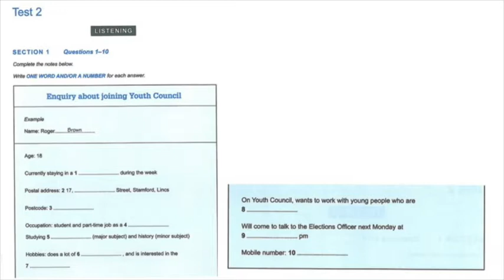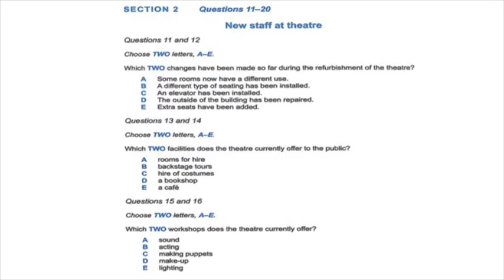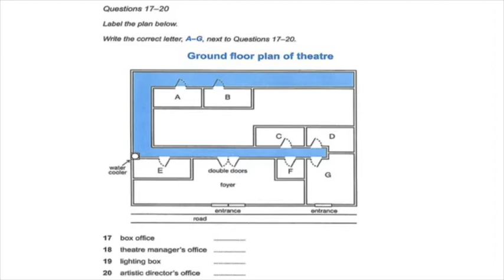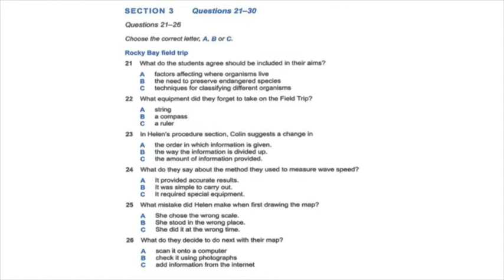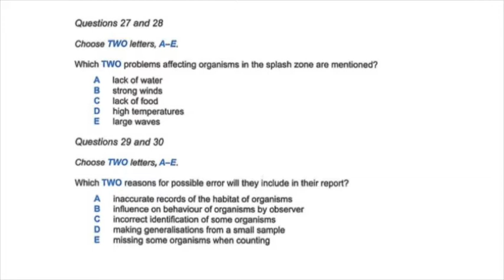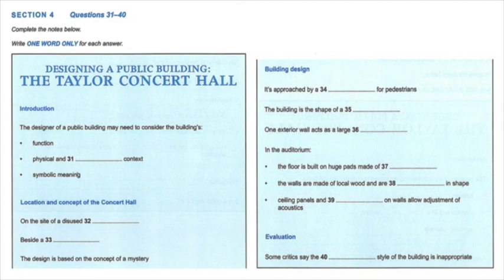IELTS LISTENING PRACTICE TEST || CAMBRIDGE BOOK 11 || TEST 2 || WITH ANSWERS || PAST EXAMS || 2019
For more Information Regarding Study Abroad, Immigration & Career Counselling Please Contact Edify Group of Companies

 🕙 𝗢𝗳𝗳𝗶𝗰𝗲 𝗛𝗼𝘂𝗿𝘀
Monday to Friday
10:30 AM to 6:30 PM

📌 𝗙𝗮𝗶𝘀𝗮𝗹𝗮𝗯𝗮𝗱 𝗢𝗳𝗳𝗶𝗰𝗲 (𝗛𝗲𝗮𝗱 𝗢𝗳𝗳𝗶𝗰𝗲)
Edify Building, 3rd Floor, S1/S2 Susan Road, Madina Town Faisalabad. (Head Office)

📌 𝗟𝗮𝗵𝗼𝗿𝗲 𝗗𝗛𝗔 𝗢𝗳𝗳𝗶𝗰𝗲
1st Floor Plaza No. Y-213, DHA Phase 3, Near ChenOne, Lahore.
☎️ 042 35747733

📌 𝗠𝘂𝗹𝘁𝗮𝗻 𝗢𝗳𝗳𝗶𝗰𝗲
Twin Tower 10-A, Tehsil Chowk near Masoom's Cafe Gulgasht, Bosan Road, Multan.

📌 𝗜𝘀𝗹𝗮𝗺𝗮𝗯𝗮𝗱 / 𝗥𝗮𝘄𝗮𝗹𝗽𝗶𝗻𝗱𝗶 𝗢𝗳𝗳𝗶𝗰𝗲
 Office No F1, 1st Floor, Interlace Plaza, Markaz, I-8, Islamabad.

📌𝗣𝗲𝘀𝗵𝗮𝘄𝗮𝗿 𝗢𝗳𝗳𝗶𝗰𝗲
Office Number 6, 2nd Floor Al - Haj Tower University Road Jahangir Abad Peshawar